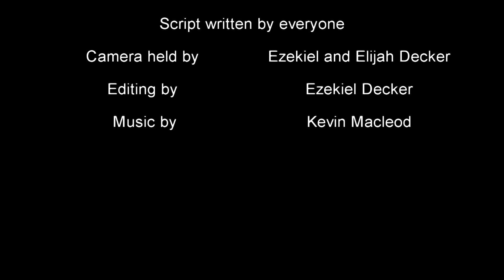Edison episode 3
When Jacob Edison discovers he is a descendant of Thomas Edison.  He must fight for his life to discover the ultimate mystery of his life.

Stone Deal as Jacob Edison
Sean Brown as Jacobs's friend
Robert Gemaehlich as the kidnapper
Elijah Decker as Sebastian Reese
Jonathan and Tom Hartnett as thugs
Ezekiel Decker as the boss with the hammer